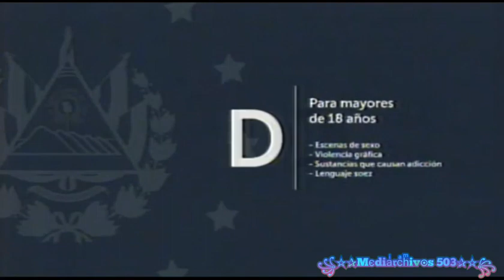Canal 19/6;\21 GMV: Inicio de Transmisión diaria (14-03-2023)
Grabado desde :
Via Internet (A traves de una app con la señal de ClaroVideo)